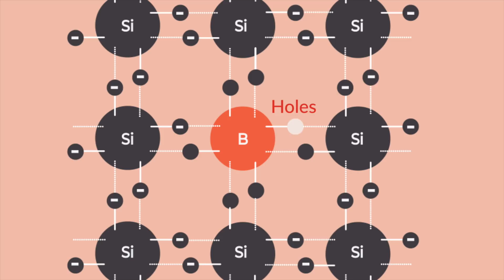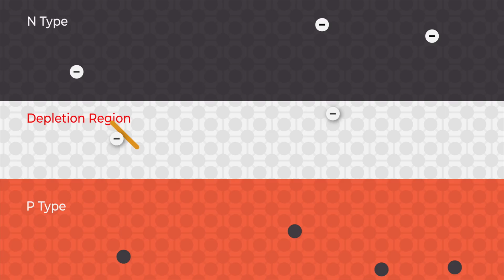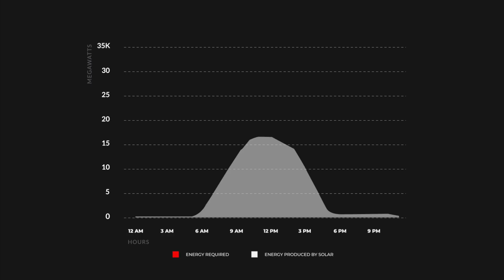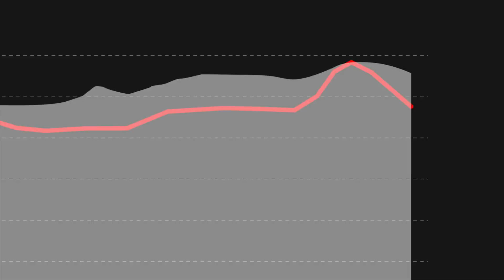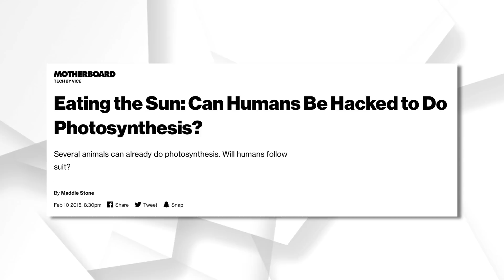A Brief History Of Mankind and Its Stellar Companion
We gaze into the infinite pool of energy that is our star, Sol

Envato Music:

Positive Energy
Mysterious Thoughts